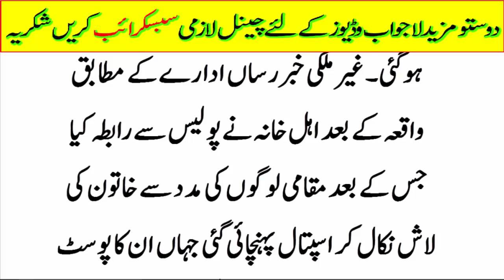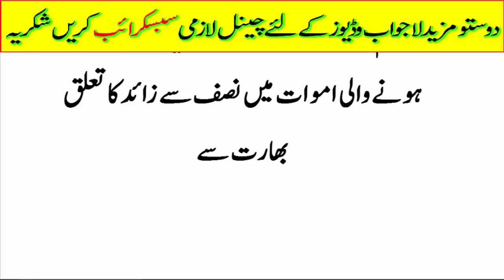Reason of death||world record selfie